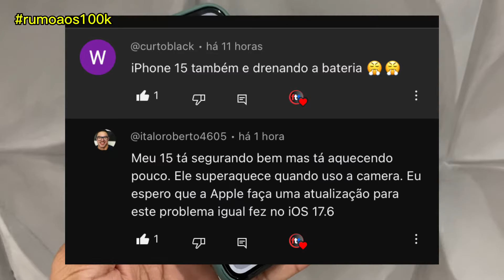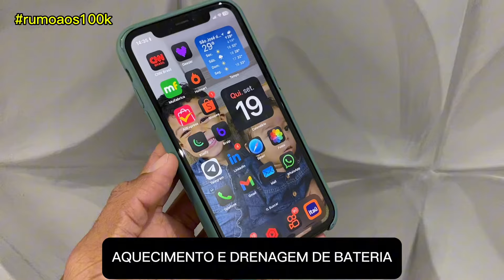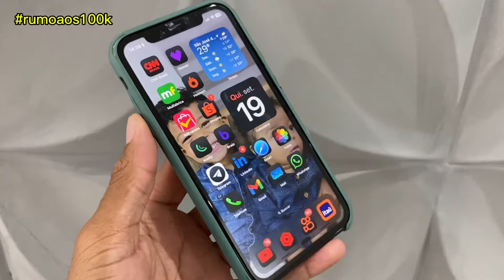iOS 18 Oficial- iPhone esquentando e drenando muita bateria. Só falta derreter!